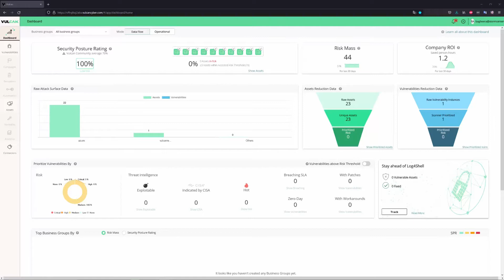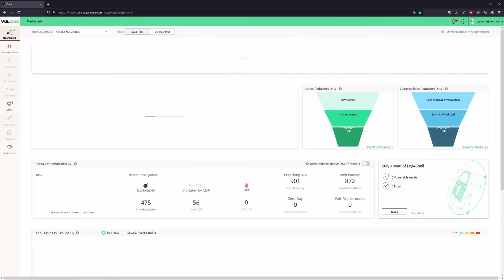Getting Started with Vulcan Cyber Risk Management the Easy Way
Watch this Vulcan Cyber getting-started tutorial and see how easy it can be test out the Vulcan Cyber vulnerability risk management platform using pre-configured connectors and demo data. Assess, correlate, de-duplicate and prioritize your vulnerability scan and asset data and help your IT security teams remediate vulnerability risk.